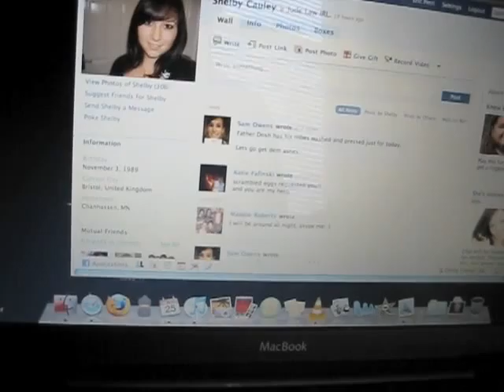[2/26] Poking Shelby and Alex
of course I'll be giving out punishments in this video. its what I do